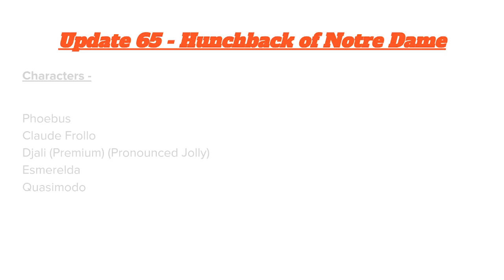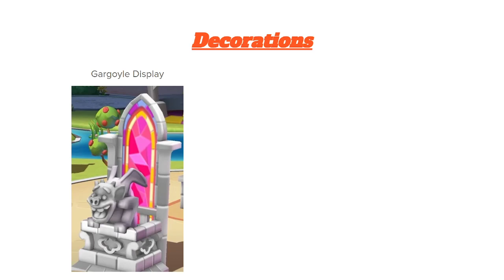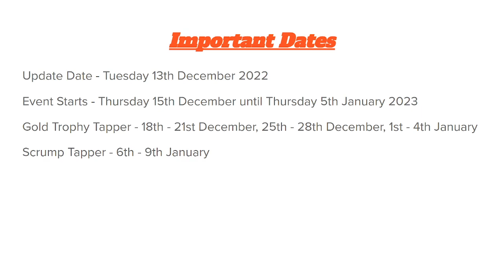Disney Magic Kingdoms - Update 65 - Hunchback of Notre Dame Event Information